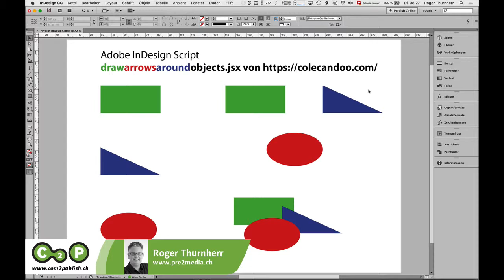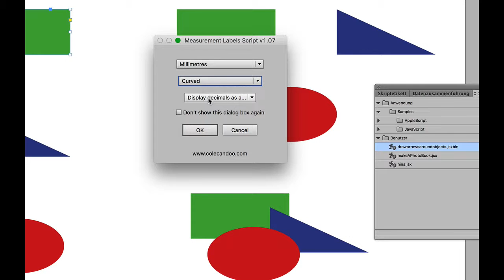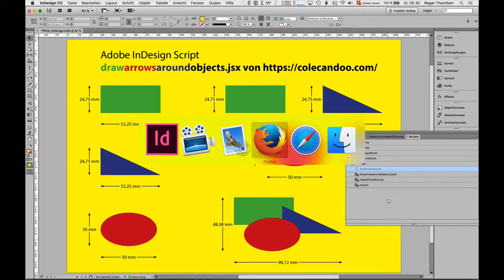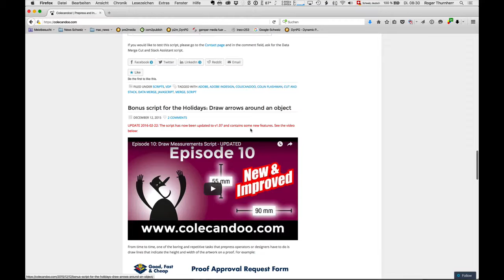InDesign-Script – Draw arrows around an object von colecandoo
Adobe-InDesign-Script – Vermassungs-Script – Draw arrows around an object - free ab der